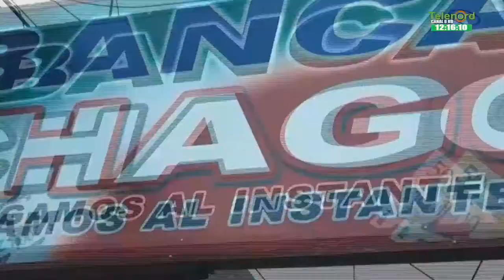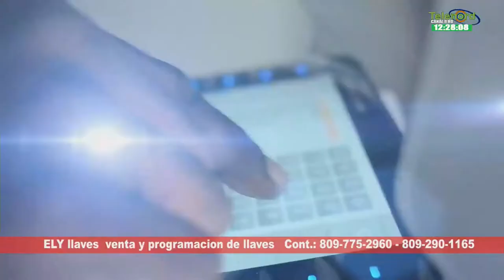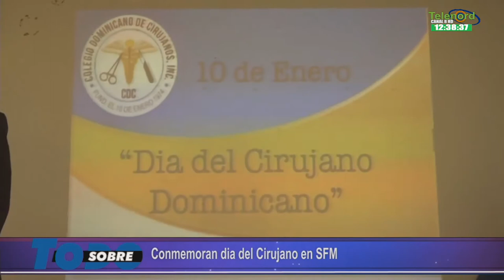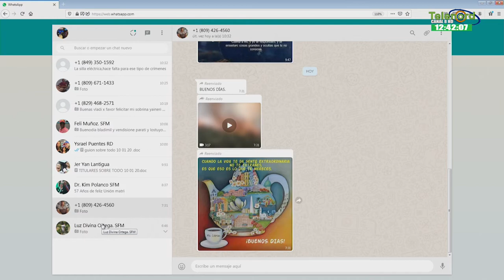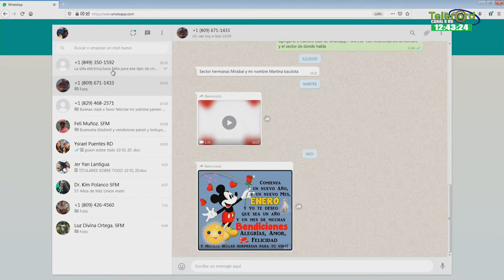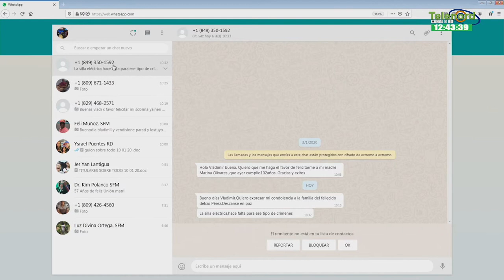Sobre Todo Viernes 10- 01- 2020